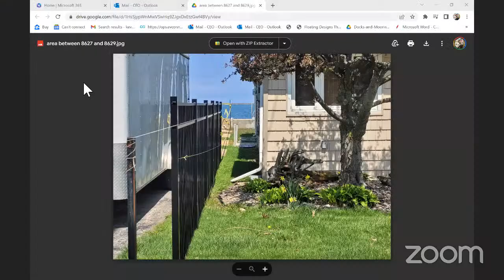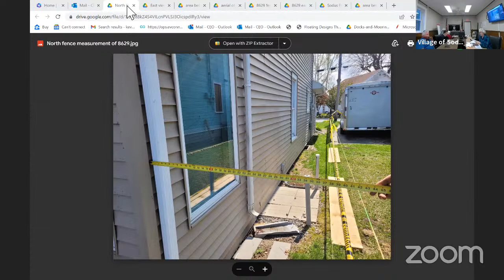Planning/Zoning Board Meetings